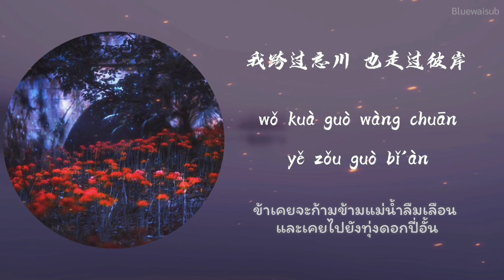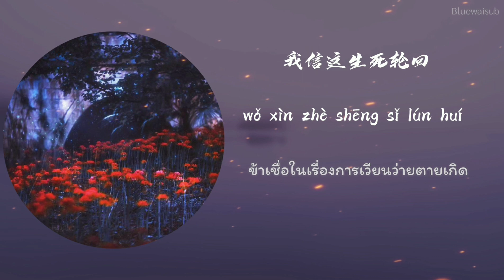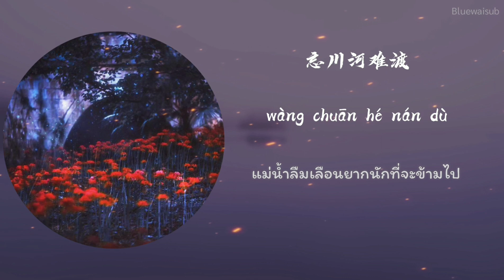[Thaisub​| แปลเพลง] ดอกปี่อั้นแห่งแม่น้ำลืมเลือน 忘川彼岸 Ver.ผู้ชายร้อง - (Wang Chuan Bi'An)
ชื่อเพลง 忘川彼岸 - 零一九零贰
คำอ่านภาษาไทย : วั่งชวนปี่อั้น - 01902
เพลงนี้จะเป็นเพลงต้นฉบับค่ะ

เพลงจะออกแนวจีนโบราณหน่อยนะคะ
เหมือนเพลงนี้ประกอบเกมออนไลน์​ของจีน เกมชื่อ : 倩女幽魂手游2

เพลงออกแนวจีนโบราณหน่อยนะคะ
ถ้าหากแปลผิดพลาดประการใดขออภัยด้วยนะคะ สามารถคอมเม้นติหรือแก้ไขในส่วนที่ผิดได้ค่ะTT